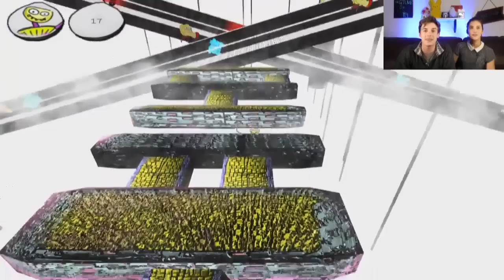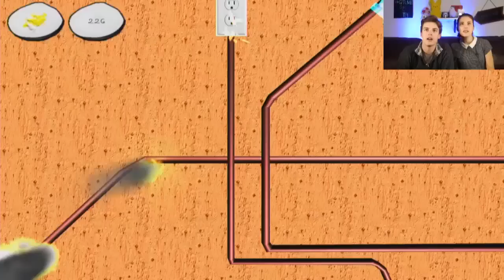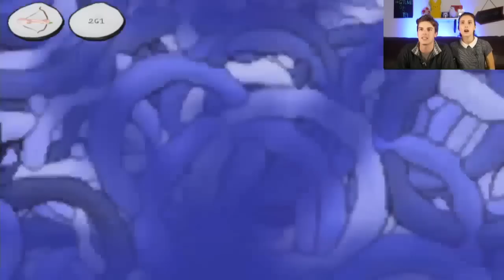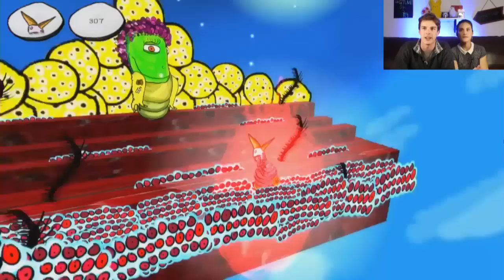ADDICTED TO THIS GAME'S HIDDEN SECRETS! | Soda Drinker Pro (Part 2)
Missed Part 1? Catch up here!
I ROAST MARKIPLIER! | Happy Room

Just like a tall glass of bubbly diet coke, Soda Drinker Pro has a vibrant array of nuances, surprises, and hidden notes. Since we last played, I haven't been able to get the game off my mind. My newest addiction is solving this game. And I've been aching to dive back in.

More GTLive Videos:
Can You BREAK US?! | Try Not To Laugh
I Will Not CRY! | Don't Cry Challenge!
Worst Christmas Party EVER! | Holiday Fun
So Much Cringe! | Try Not To Laugh
Be Smart or DIE! | Trivia Murder Party

HiLite: Flappy Mario Maker? JUST DO IT!